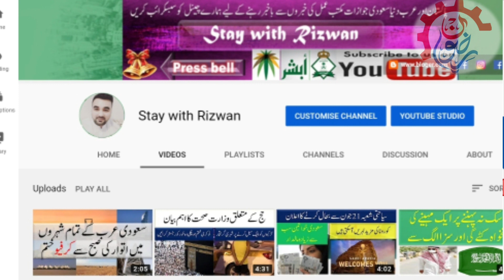23-06-2020 | Saudi Arab Good News About Hajj 2020 | Is Saal Hajj Hoga | اس سال حج ادا کیا جائے گا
Aslam_u_alikum Friend's
Refund of Hajj pilgrims will be decided by the Ministry
 daily update Arab news and other information.Here you will find the tricks and tips about daily matters of life. daily Arab and other country news
stay with Rizwan!